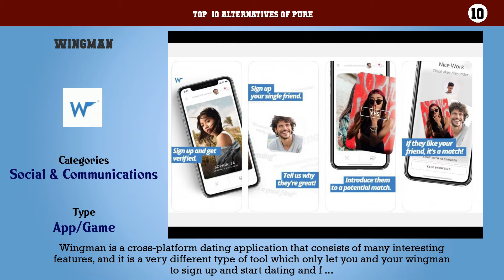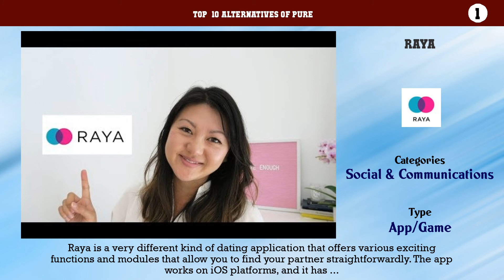Pure | Best 13 Alternatives of Pure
Top  10 Alternatives of Pure

10. Wingman
9. Hater
8. Kinkoo
7. Chappy
6. Her
5. Facebook Dating
4. Dig
3. Hily
2. The League
1. Raya